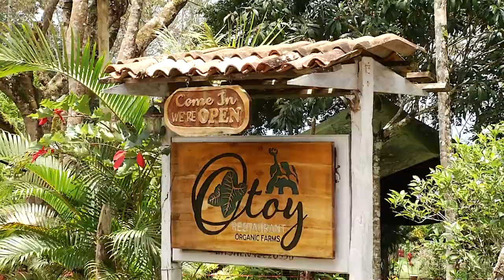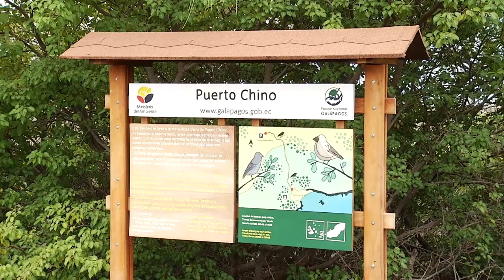Aventura Ecuador - San Cristóbal 3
La isla encantada de San Cristóbal ofrece al visitante muchos atractivos, esta vez les mostramos nuevas rutas para conozca más cuando visite al archipiélago.
En la parte alta de la isla nos encontramos con la galapaguera, un sitio de crianza de estos magníficos ejemplares, donde usted podrá conocer de cerca esta especie.
Más adelante está Otoy, una finca orgánica en la que sus visitantes pueden no solo recorrer sus senderos y compartir con la flora y fauna, sino también disfrutar de buena gastronomía.
Y una playa que no puede estar fuera de su agenda es Puerto Chino, aquí encontrará lobos marinos, aves y una vista espectacular. Disfrute de los encantos de San Cristóbal y viva una Aventura Ecuador.